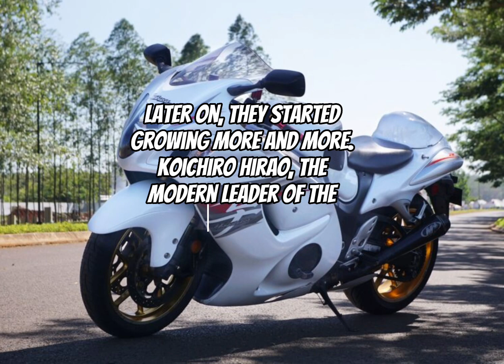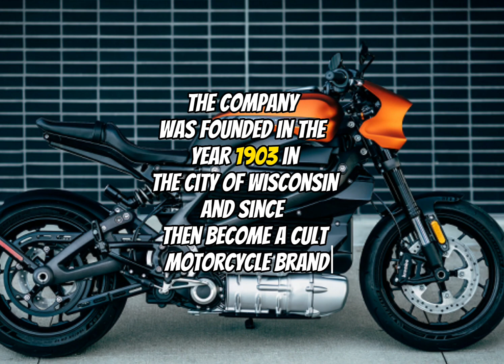Top 5 bikes brands With their informative facts |Top 5 bikes brand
ŚÙÇH ÀŠ:
➡️TOP COUNTRIES
➡️TOP FAMOUS COUNTRIES
➡️TOP CARS
➡️TOP BIKES
etc...